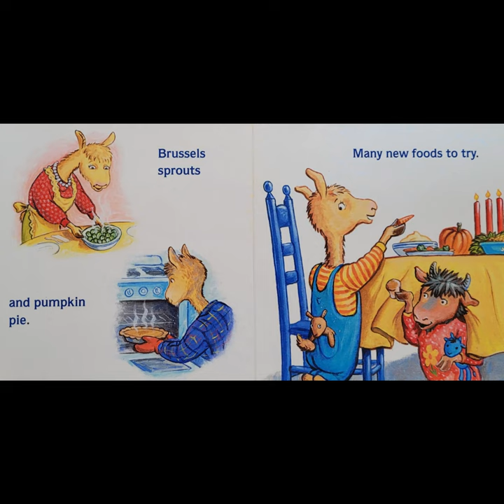Llama Llama Gives Thanks | Read Along | Read Aloud | Children's Book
Llama Llama Gives Thanks was created by Anna Dewdney. Llama Llama is celebrating Thanksgiving! There will be lots of food and family to enjoy. Maybe we can be thankful more often than just holidays. This is a straight read with no varying voices. It's a simple rhyming book for early readers and young pre-readers.